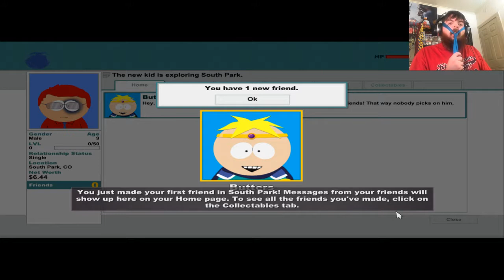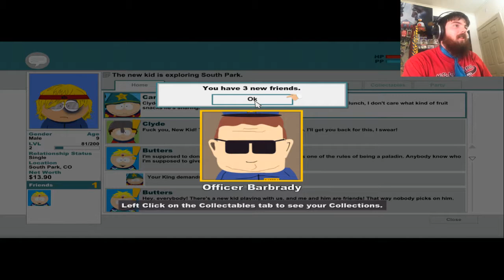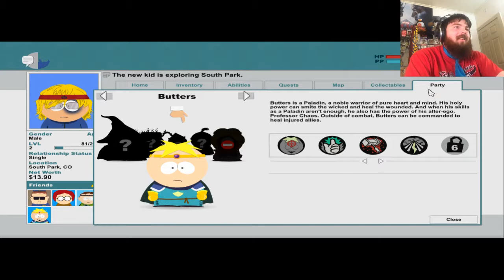Rise Of The Ginger Kid! Let's Play South Park: Stick Of Truth (#109)